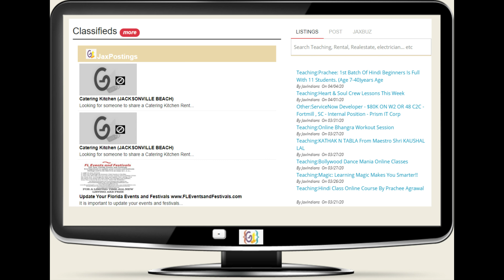Goolte - JaxIndians Weekly News - 4/5/2020